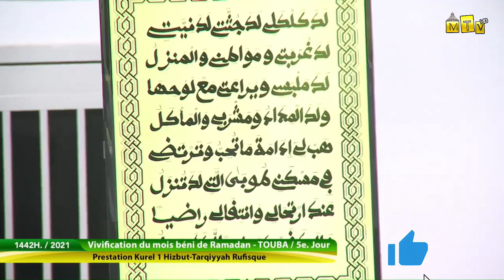Khassida Rabbi karimoune : 5e jour du mois de Ramadan - Kourel 1 Hizbut tarqiyyah Rufisque